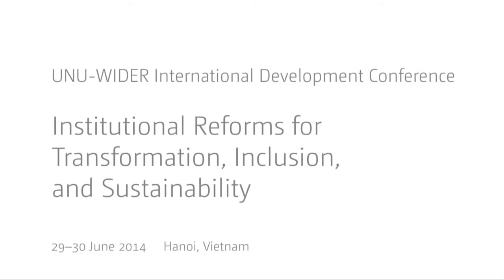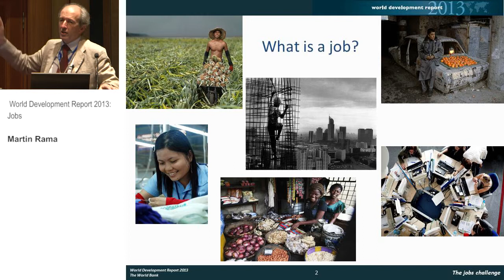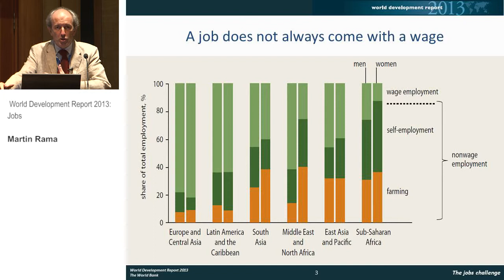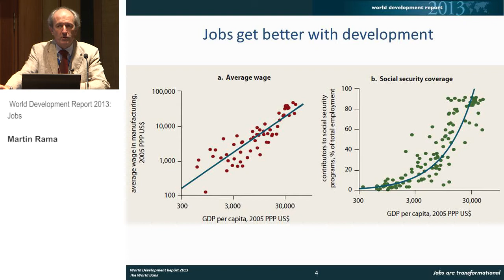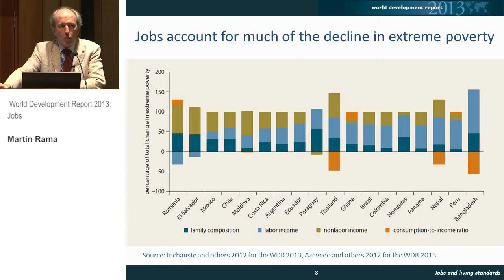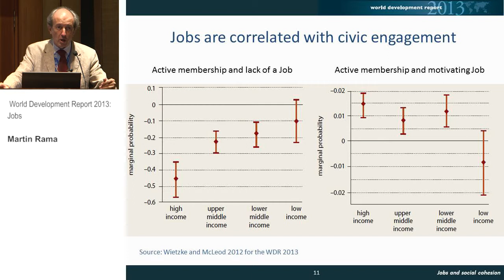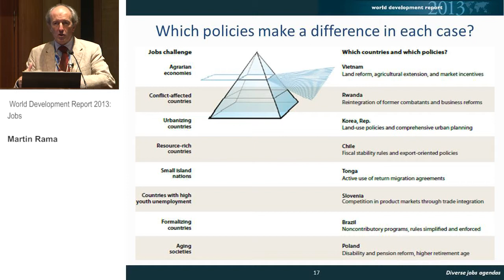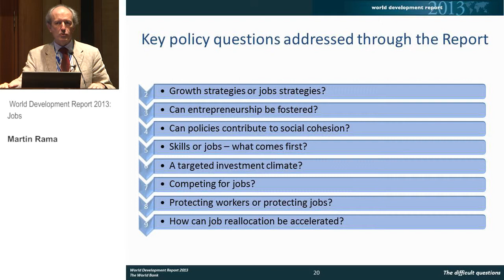TIS Conference - World Development Report 2013: Jobs (2.2)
Parallel Session 2.2: Job and Migration

World Development Report 2013: Jobs
Martin Rama